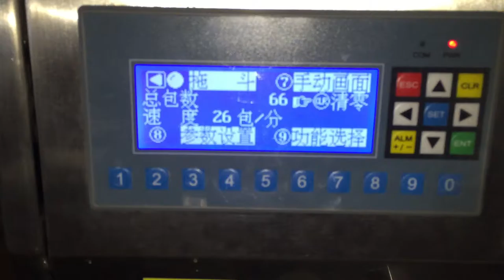Hardware packing machine fastener packing machine